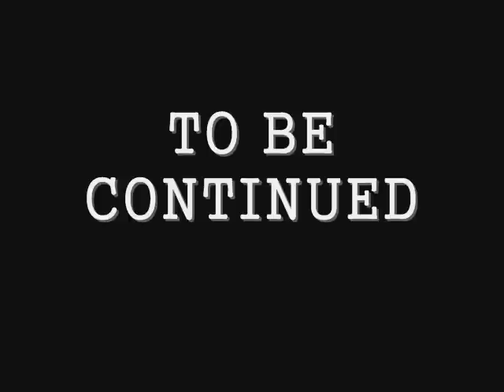Devil City Episode 12 The Return Of The Shark (Part 2)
Devil City The Return Of The Shark (Part 2)